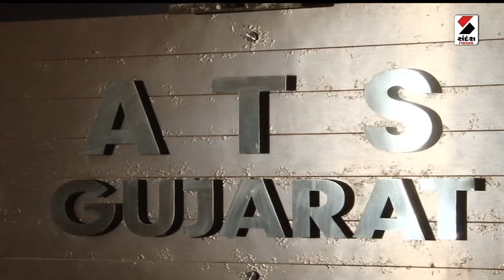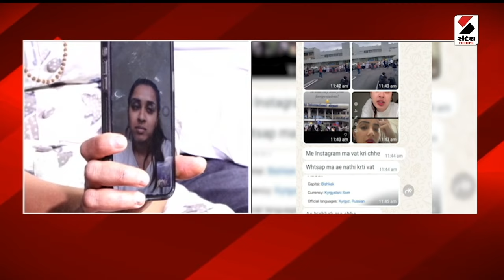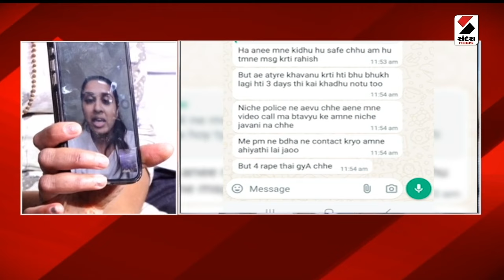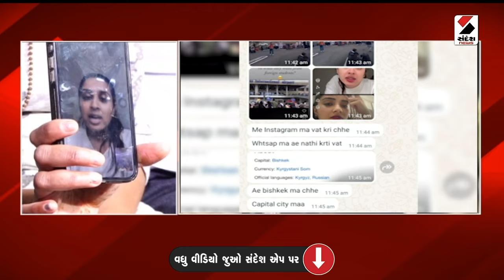ખબર ગુજરાત | ગુજરાતમાં કાળઝાળ ગરમીએ મચાવ્યો હાહાકાર..! | Khabar Gujarat